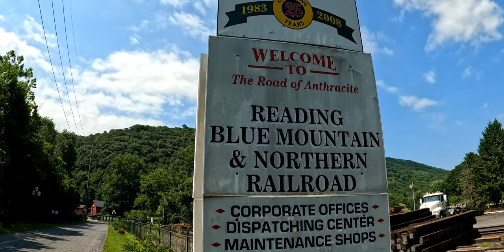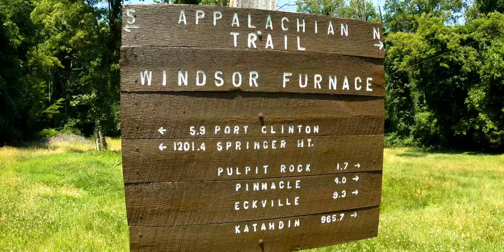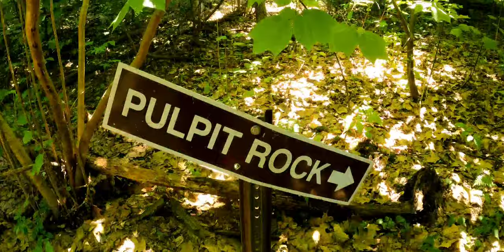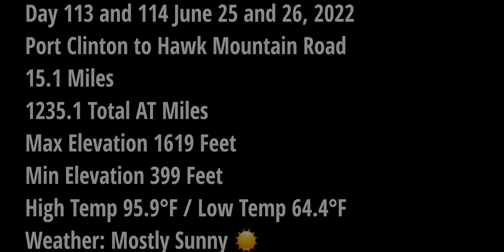Appalachian Trail 2022 - Day 113 and 114 Port Clinton, PA to Hawk Mountain Road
A zero day in Port Clinton and some trail magic after our hike from an old friend of Roper.